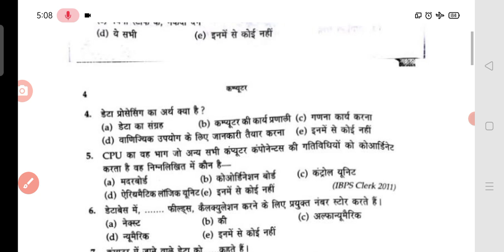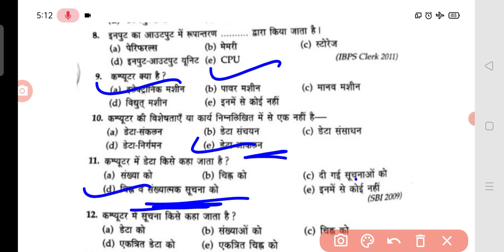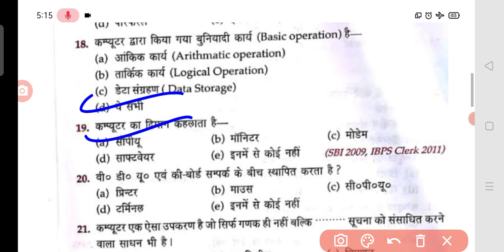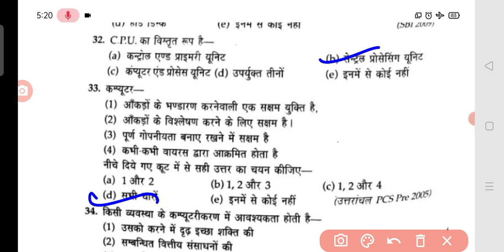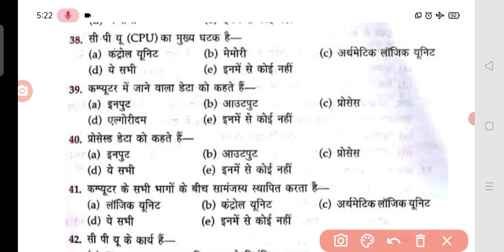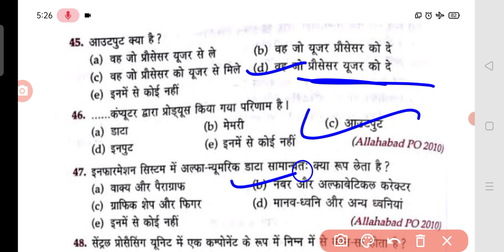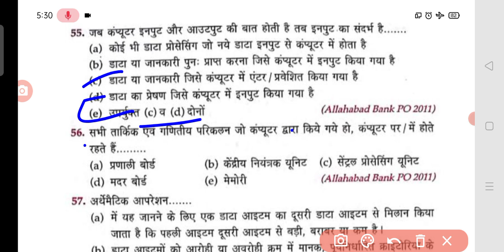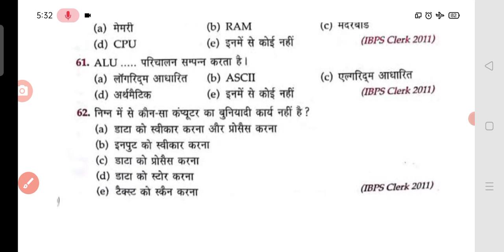Computer mcq for competitive exams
Computer
computer for delhi police#computer gk#computer mcq for competitive exams#computer gk questions#Computer for exams#computer gk mcq#computer gk in hindi#computer gk in english
important computer gk questionscomputer gk objective questions100 computer gkcomputer gk question in englishcomputer gk trickscomputer gk hindi question answertop mcq computer gkcomputer gk questions and answers in hindi englishindia computer gk